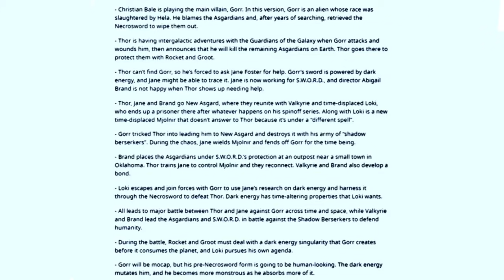Tor 4: Sevgi va Momaqaldiroq - Filmning Syujeti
Internetda Tor: Sevgi va Momaqaldiroq filmining taxminiy Syujeti tarqaldi, Syujet juda qiziq va hayratlanarli.
Yozilgan ko’p narsalar to’g’ri kelmoqda va haqiqatga yaqin.
Shu sababdan video tayyorladim.